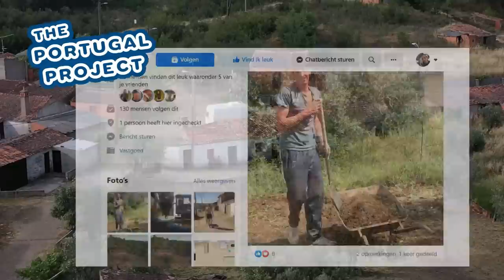TRYING TO FIND OUR SEPTIC TANK.. | Portuguese DIY Home Renovation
We are in the middle of renovating our house in an abandoned Portuguese village. In this episode i start with the work on the septic tank that is very needed..

My name is Jasper and i bought a house in a Portuguese ghost town. Together with my dogs Zoey & Akira we show you the rebuild of our house and what it is like living the daily life in Central Portugal.
If you like to follow along on our journey, maybe take a subscription ;)

WEBSITE IS NOW LIVE: Go check it out!